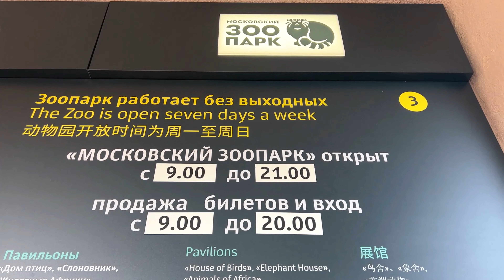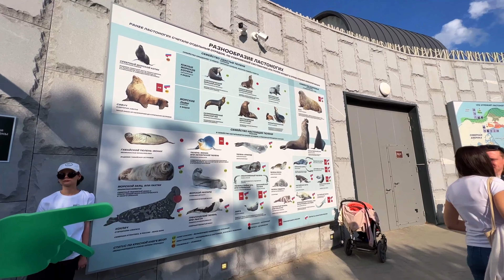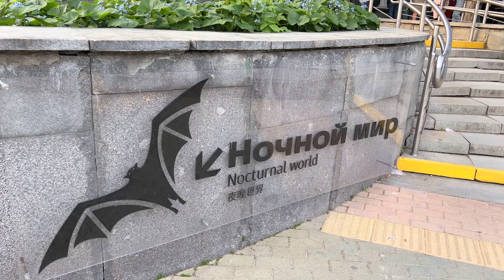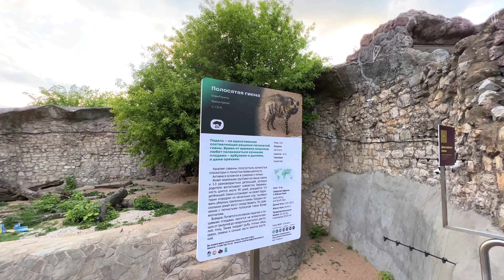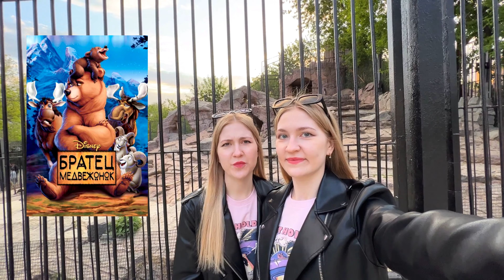МОСКОВСКИЙ ЗООПАРК / билеты, цены и многое другое / Zoopark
Рады всех приветствовать на нашем YouTube канале
Нас зовут Вера и Надя мы из Казани

👇ТУТ МОЖНО НАС НАЙТИ👇

inst:
schinkori_twins
nodzomii_twins
schino_twins